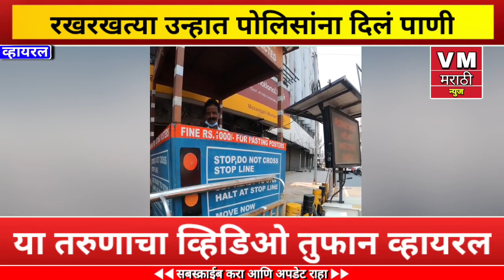माणुसकीचं दर्शन! रखरखत्या उन्हात पोलिसांना दिलं पाणी पाहा व्हिडिओ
24 तास मराठी बातम्या लाईव्ह
झी24तास मराठी ताज्या बातम्या
झी 24 तास मराठी बातम्या आजच्या ताज्या
मराठी बातम्या लाइव ज़ी 24 तास
मराठी बातम्या live tv9
मराठी बातम्या आजच्या ताज्या live tv9
tv9 मराठी ताज्या बातम्या
tv9 मराठी बातम्या ताजा
abp माझा मराठी ताज्या बातम्या
मराठी बातम्या live zee 24 taas
मराठी बातम्या लाईव्हtv9 मराठी ताज्या बातम्या
मराठी बातम्या आजच्या ताज्या
मराठी बातम्या एबीपी माझा
मराठी बातम्या ताजा
मराठी बातम्या आजच्या ठळक
मराठी बातम्या सकाळच्या सातच्या
मराठी बातम्या लाइव
मराठी बातम्या लाईव्ह एबीपी माझा
मराठी बातम्या लाईव्ह आजच्या
मराठी बातम्या लाईव्ह टीव्ही नाईन
मराठी बातम्या लाईव्ह सह्याद्री
मराठी बातम्या लाईव्ह ताज्या
मराठी बातम्या लाईव्ह दाखवा
मराठी बातम्या लाईव्ह न्युज
मराठी बातम्या लाईव्ह टीव्ही
लोकमत मराठी बातम्या लाईव्ह
साम मराठी बातम्या लाईव्ह
सह्याद्री वाहिनी मराठी बातम्या लाईव्ह
मराठी बातम्या आजच्या तारखेच्या
मराठी बातम्या आजच्या सातच्या
मराठी बातम्या आजच्या सह्याद्री
मराठी बातम्या आजच्या पावसाच्या
मराठी बातम्या आजच्या ताजा खबर
मराठी बातम्या आजच्या लाईव्ह
मराठी बातम्या आजच्या दाखवा
मराठी बातम्या आजच्या घडामोडी
मराठी बातम्या ताज्या आजच्या
मराठी बातम्या ताज्या घडामोडी
मराठी बातम्या ताज्या घडामोडी आजच्या
मराठी बातम्या ताज्या लाईव्ह
मराठी बातम्या ताज्या सातच्या
मराठी ताज्या बातम्या आत्ताच्या
बिग बॉस मराठी ताज्या बातम्या
मराठी ताज्या बातम्या लावा
मराठी ताज्या बातम्या दाखवा
आजच्या ताज्या बातम्या मराठी दाखवा
बातम्या मराठी आजच्या ताज्या बातम्या सह्याद्री
आजच्या ताज्या बातम्या मराठी न्यूज
झी मराठी आजच्या ताज्या बातम्या
एबीपी माझा मराठी बातम्या लावा
आजच्या मराठी बातम्या एबीपी माझा
एबीपी माझा मराठी बातम्या ताज्या
एबीपी माझा मराठी बातम्या दाखवा
मराठी बातम्या ताजा खबर
मराठी बातम्या ताजा न्यूज़
मराठी ताजा बातम्या वीडियो
मराठी ताजा बातम्या आजच्या
अच्छा मराठी बातम्या ताजा
मराठी बातम्या आज की ताजा खबर
आजच्या ठळक बातम्या मराठी मध्ये
सह्याद्री मराठी बातम्या लाइव
मराठी न्यूज़ लाइव बातम्या